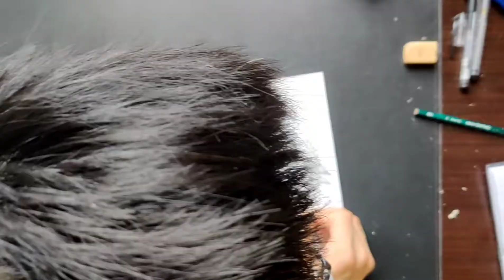Chinese dragon, a symbol of nobility, bravery and wisdom!中国龙象征高贵，勇敢和智慧！